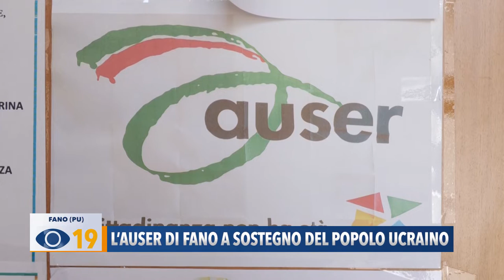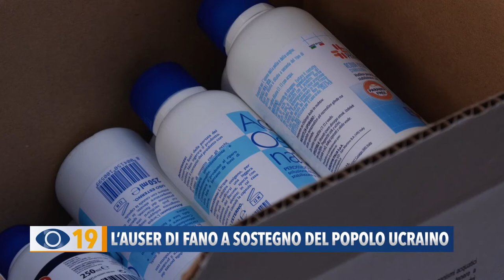L'Auser di Fano a sostegno del popolo ucraino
Anche l'Auser a sostegno dell'Ucraina: al via una raccolta di beni di prima necessità nella sede di San Lazzaro a Fano. Il 12 maggio il viaggio in Romania.